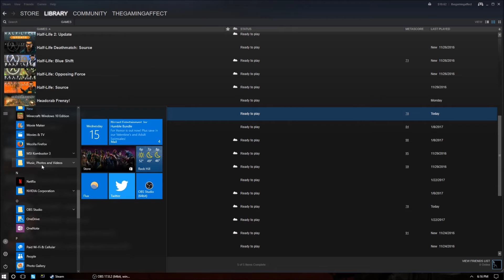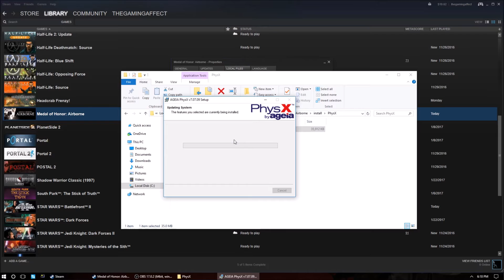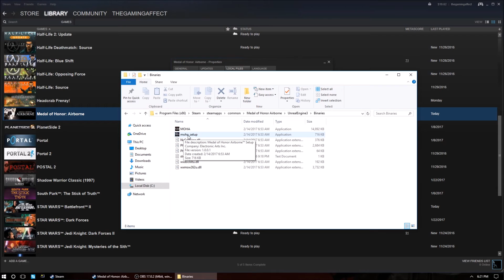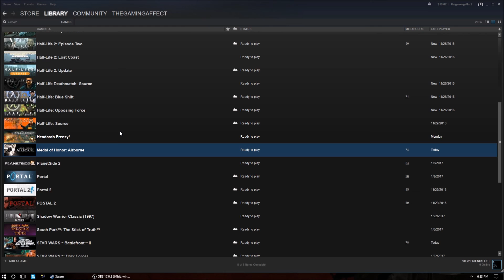MOHA physx fix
In this video i will be showing how to fix the physx problem with new drivers.